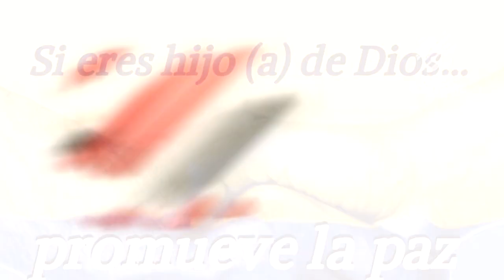Si eres hijo de Dios, promueve la paz - Reflexión con Delson Morales | Emisora Nuevo Continente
▹Reflexión Navideña con Delson Morales de este jueves 12 de diciembre.